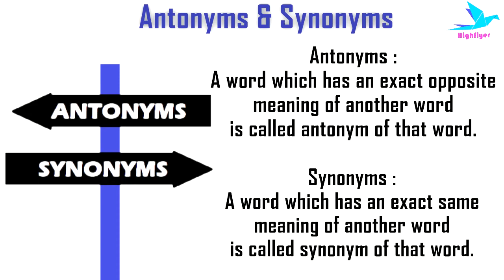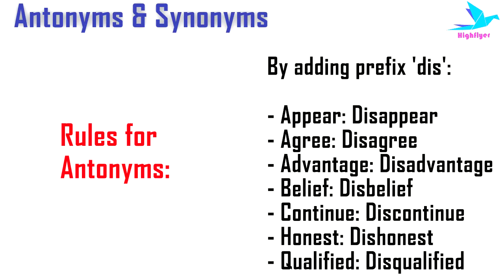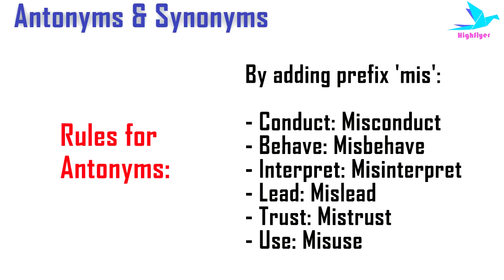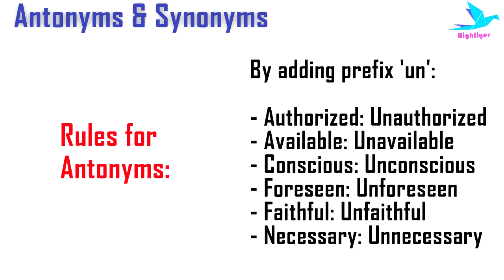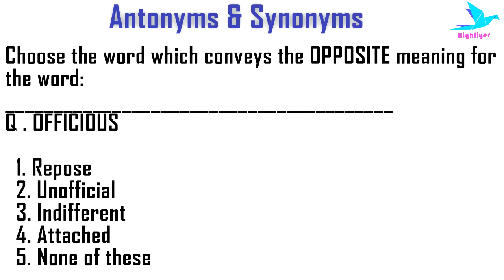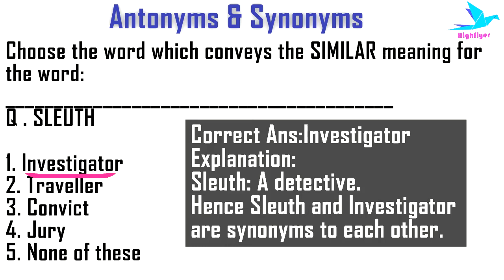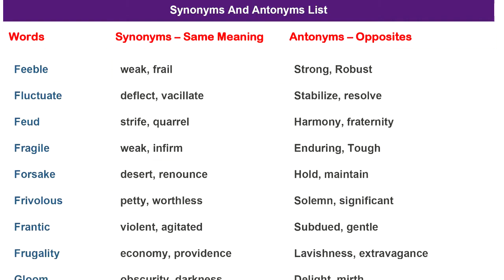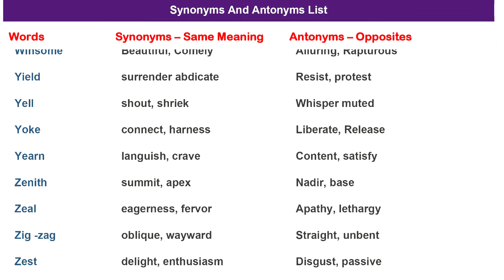Antonyms & Synonyms - Verbal ability- CH 1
Highflyer brings the complete guide on Verbal Ability, with videos for concept clearing, practice paper for efficiency building and Mock test series for employability Testing.
This training module contains:
- 16 concept clearing videos
- 16 Practice papers
- 10 Mock assessments